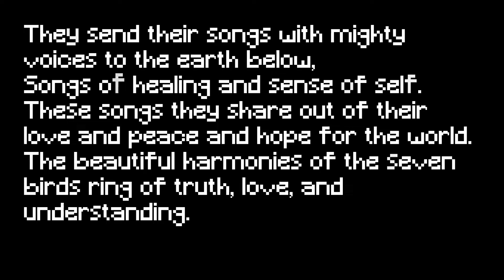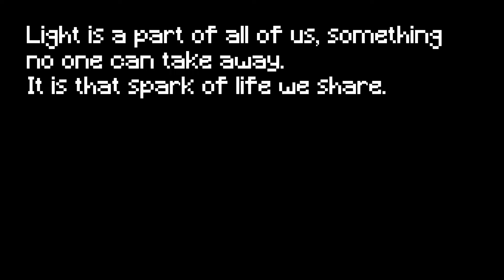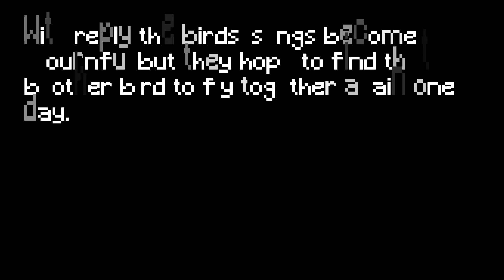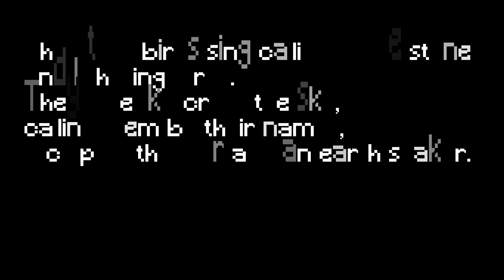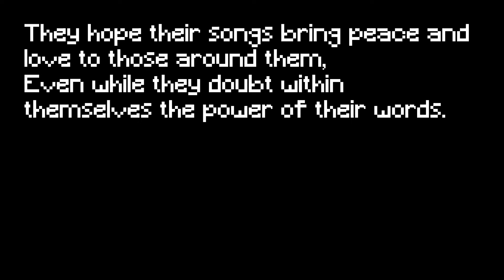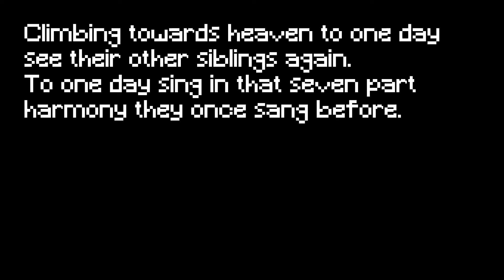The Pixelated Poet & dGecko - Phoenix Fell from Heaven